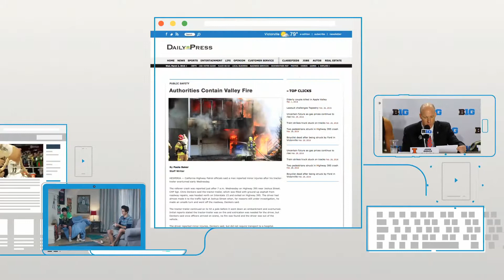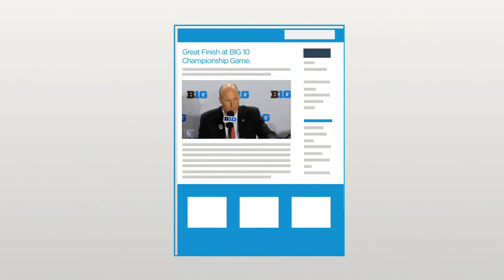What is Tout? Blockchain Edition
The decentralized media operating system for the video economy.